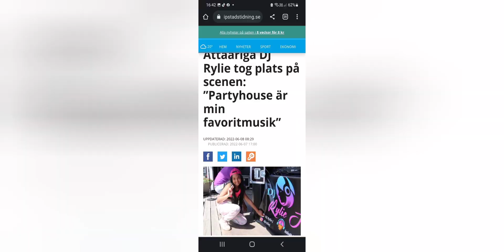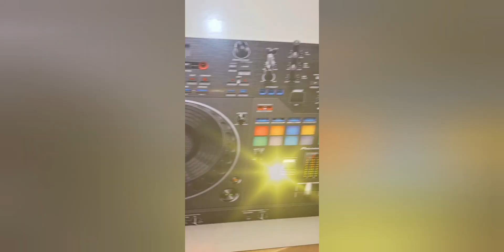My 3 years Dj tranceformemation... This is just Beginning..